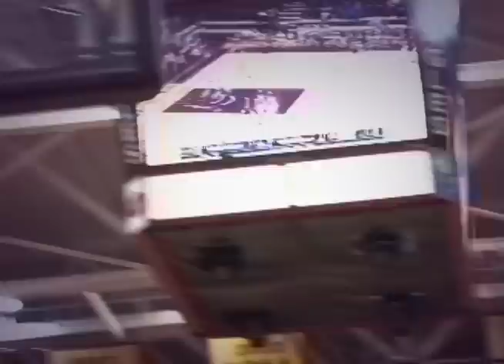Women's basketball 2012-13 Intro Video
Women's basketball intro video for 2012-13 in the Millis Center.